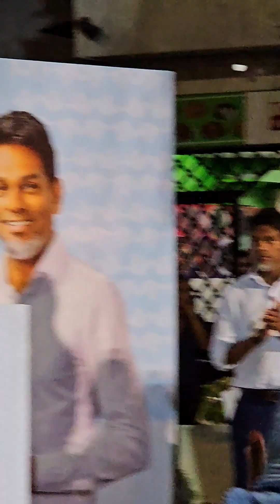Ilyas Labeeb and Mohamed Nasheed Speech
‏‪IlliAmr2023‬ 7️⃣✔️